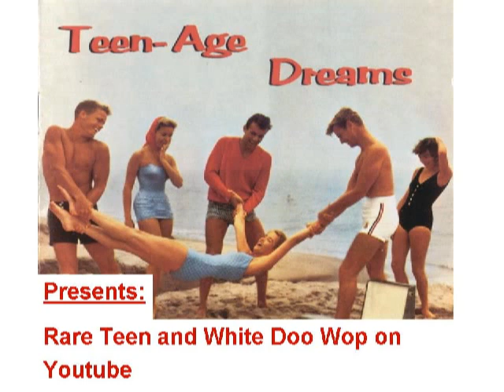RARE WHITE DOO-WOP The Blends - Tell me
Released on SKYLARK 108